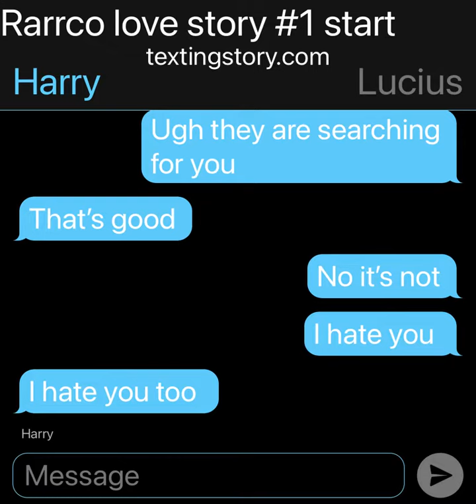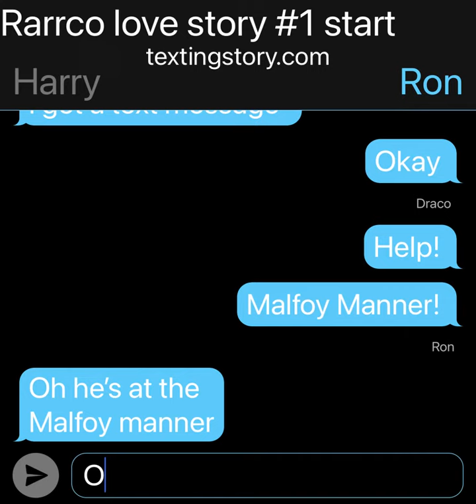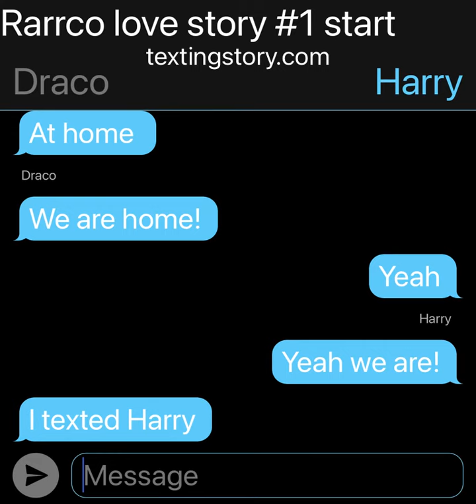Rarrco TextingStory episode 3